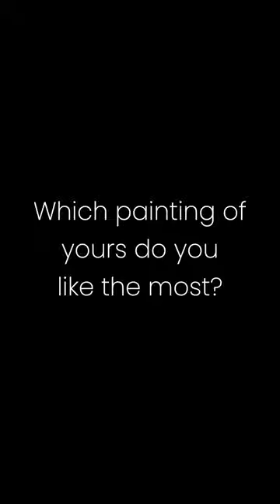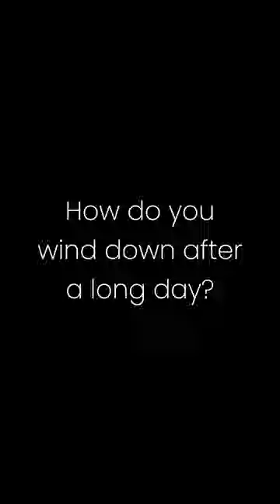Meet the artist: Hayley Dunne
Hayley Dunne is all about the “feel good” factor of art. Think of her as Bob Ross with blonde hair, embracing all the “happy little accidents” as essential parts of the creative process. She believes that with the right mindset, anyone can create something they’re proud of.
About Cupixel:
Cupixel pairs state-of-the-art technology with live and on-demand content, enabling anyone to experience the joy and satisfaction of creating gallery-worthy art, regardless of their artistic skill.